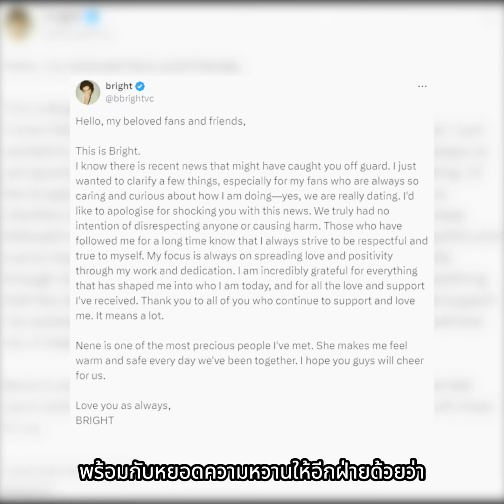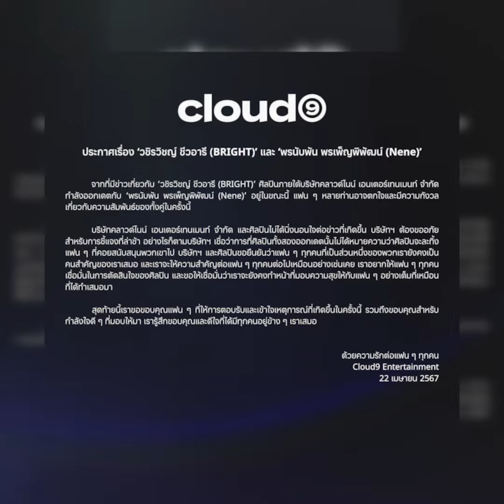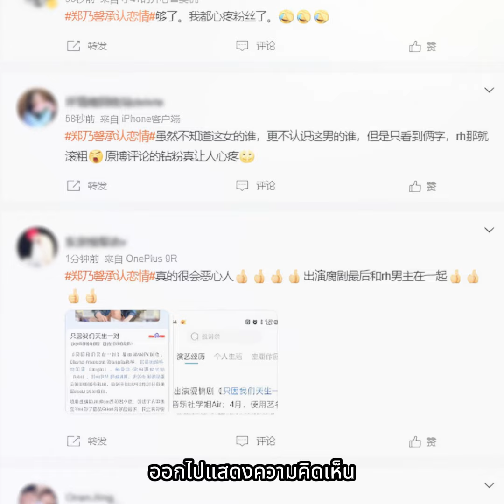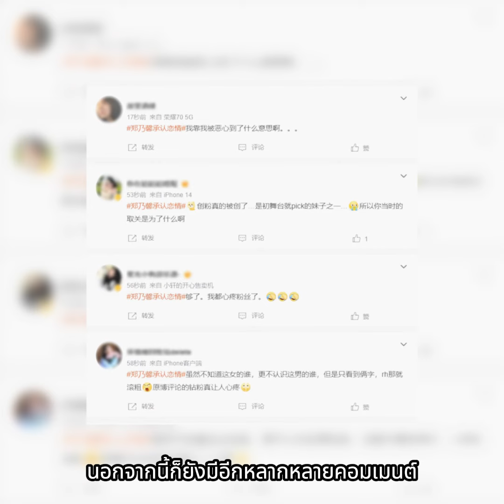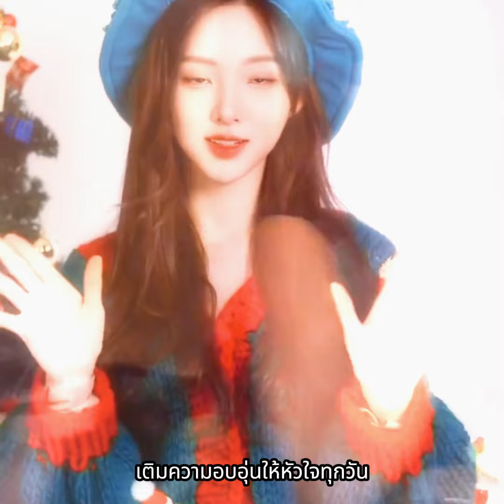เปิดคำพูดหวานไบร์ท พูดถึงเนเน่ พลัดกันอวยหวานฉ่ำ หลังประกาศคบกัน ทางด้านแฟนๆ ชาวจีนดราม่าสนั่น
เปิดคำพูดหวานไบร์ท พูดถึงเนเน่ พลัดกันอวยหวานฉ่ำ  ประกาศคบกัน  แฟนๆ ชาวจีน ไม่พอใจหนัก ดราม่าสนั่นโซเชียล จนเนเน่ต้องรีบโพสต์แจงด่วน